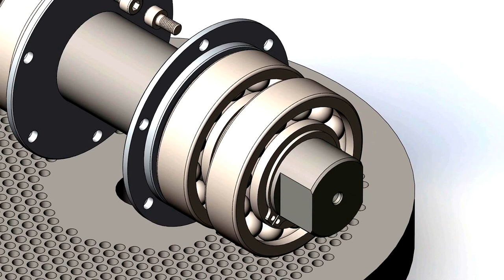Ролики для гранулятора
Устройство роликов для гранулятора с плоской матрицей.